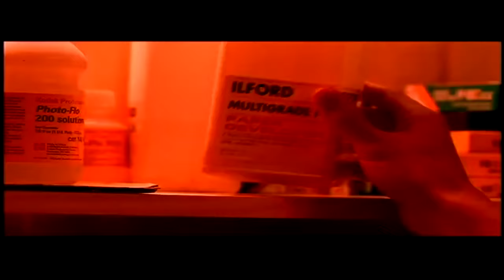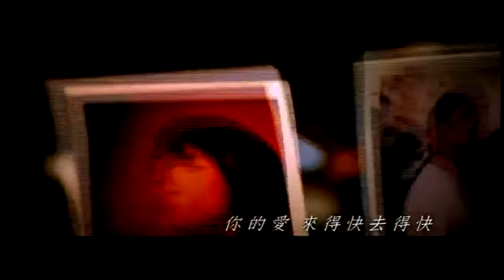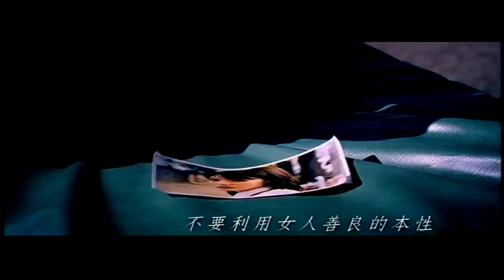Farki Farki / Timi Bhane - Albatross - Nepali Song - Korean MV